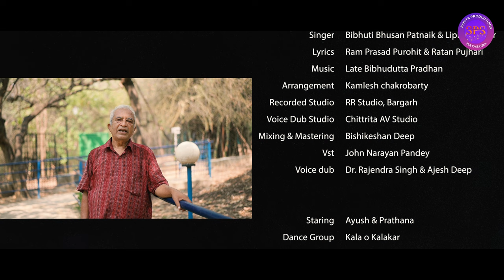Le Le Le Baula ll Bibhuti Bhusan Patnaik & Lipika ll Sambalpuri Dance Song ll Ayush & Prarthana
Watch this Beautiful Song and Enjoy !!!

VIDEO CREDITS:
Song : LE LE LE BAULA
Staring : AYUSH & PRARTHANA
Choreography & Direction : RANJIT SAHU
Production Manager : JAY KISHOR JAL
DOP : SRJ MEHER
Editing : SRJ STUDIO
Producer : RANAJIT KUMAR MOHANTY

Singer :BIBHUTI BHUSAN PATNAIK & LIPIKA BIBHAR
Lyrics : RAM PRASAD PUROHIT & RATAN PUJARI
Newly Arrangement: KAMLESH CHAKROBARTY
R R Studio Bargarh and Chitrita Sambalpur
Mixing and Mastering : BISHIKESHAN DEEP
Special Thanks :Dr. RAJENDRA SINGH, BIKASH & BIJAN
Banner : Sarita Productions SataSura
(RELOAD AGAIN AFTER 50 YEARS)

* ANTI-PIRACY WARNING *
This content is Copyright to Sarita Productions SataSura . Legal action will be taken against those who violate the copyright of the following material presented!